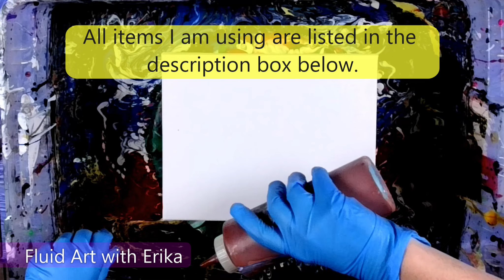Real-Time 🌻 Sunflower Dutch Pour: Mesmerizing Art Process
Real-Time Sunflower Dutch Pour

Hi 👋🏼 I had some free time today so I wanted to try another Sunflower Dutch Paint Pour Painting. I am LOVING it except for the center. I still have work to do on that.
This video has no music, only the natural sounds of my paint process. Let me know what you think!

⚡️ SUPPLY LIST ⚡️
Craft Paints
World’s Smallest Leaf Blower
Cake Spinner
MSIC.Craft Paint & Supplies

🎨A TIP FROM ME TO YOU ❤: It can be easy to get frustrated when creating art. Trust the process, trust YOURSELF, and enjoy your creative journey!🎨

Thank you for supporting my YouTube channel! This commission helps me create more inspiring videos to learn from.